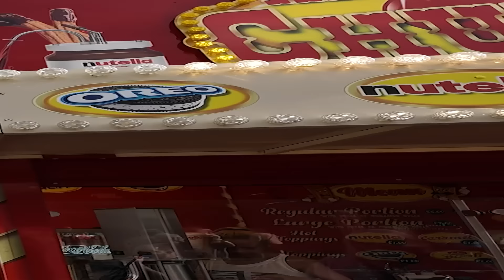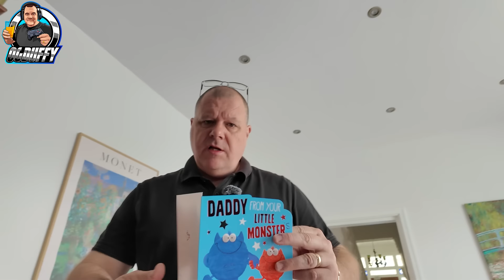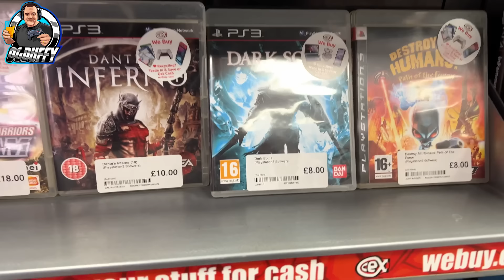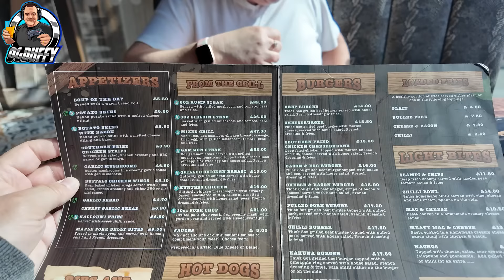BLACKPOOL - Coral Island - CEX + Beers = Vlog#52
Vlog #52 - Blackpool VLOG Part 2... Coral Island, Beers + CEX

Vlog Number #52 or Blackpool Special Vlog Part 2.. In this episode of our Blackpool trip we go full tourist as we visit the South Pier, Blackpool Dungeons and the amazing Coral Island.

A visit to the Blackpool CEX is also in order where I check out the collectible retro games on offer in the CEX Blackpool branch.

Alongside a visit to the CEX we also venture into Blackpools Coral Island where we ride the ghost train and the Pirate Flyer whilst taking in the spectacular amusement arcade that is Blackpools own Coral Island.

All this whilst taking in a good few beers = Good Fun !